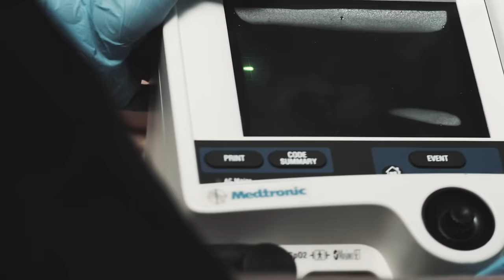Daddy's Groove feat. Teammate - Pulse (Official Video)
Daddy's Groove feat. Teammate - Pulse Out Now!